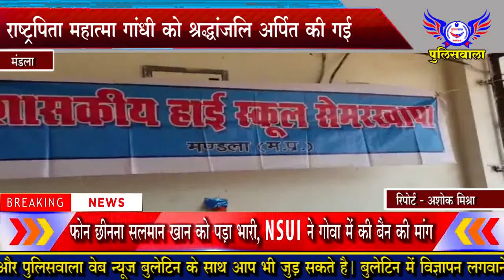राष्ट्रपिता महात्मा गांधी को श्रद्धांजलि अर्पित की गई - पुलिसवाला 30 जनवरी